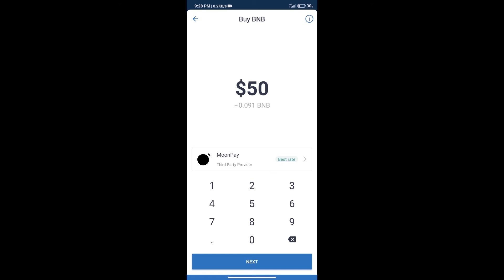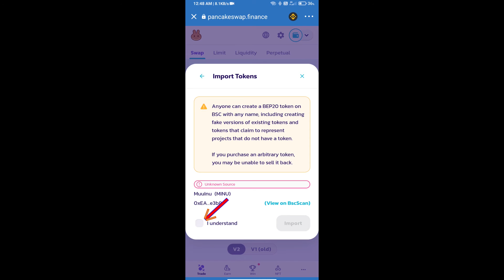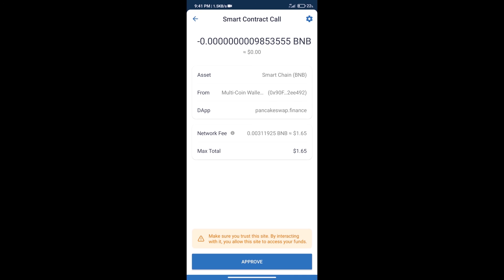How to Buy Muu Inu Token (MINU) Using PancakeSwap On Trust Wallet OR MetaMask Wallet